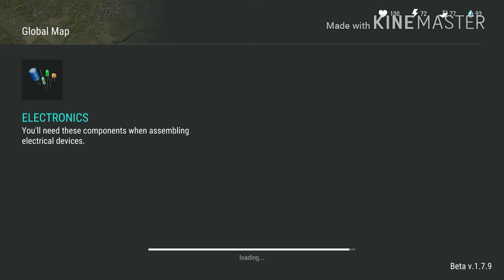Last day on earth #4 - omg a bow